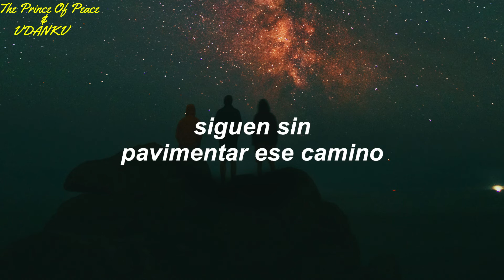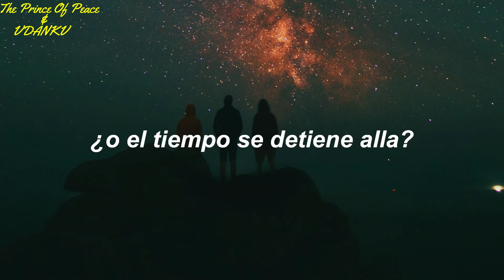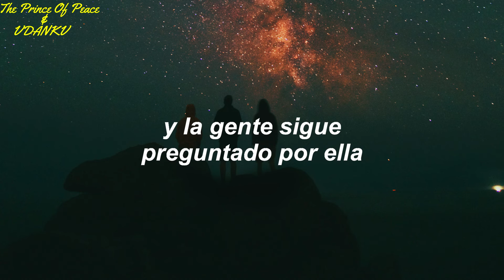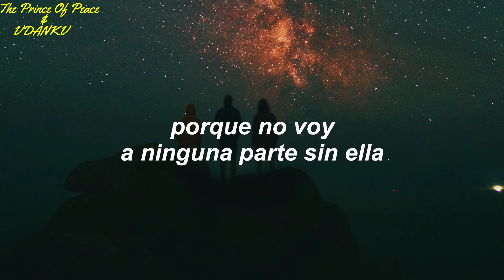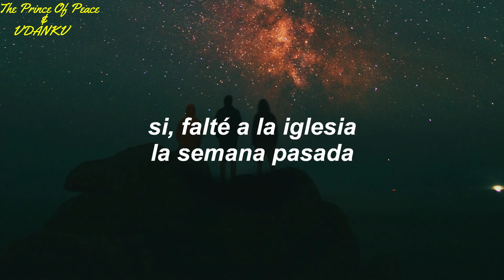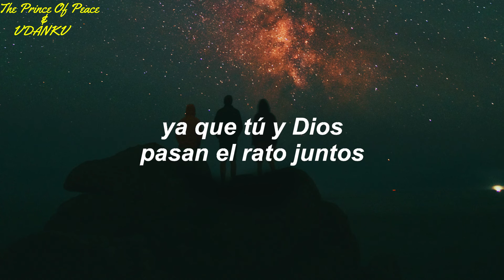Thomas Rhett - Heaven Right Now (Sub. español)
bendiciónes a todos☝️☁️

recuerdo que cuando empeze este canal, lo hize con el ánimo de que todos los géneros estuvieron aquí, sin dejar ni una por fuera, por ende hemos hecho para este canal cancion de: "rock, rap, worship baladas, dance entre otras..."

Pero he dejado fuera por mucho tiempo uno de los géneros que más me gusta el country

de lo cual Dios me mostro un increíble canal, que anda como llanero solitario haciendo este género 👉 @VDANKV

me mostró su profundo amor por este al igual que yo😊
por ende nos pusimos de acuerdo para traerle una canción del lado viejo oeste jejeje...

⭐ Heaven Right Now☁️

Trata sobre la perdida de una ser querido, la travesía que pasamos a la hora de recordar e intentar imaginar en el lugar que está.

Thomas retthen nos envuelve en una historia reciente en su vida, la cual nos nos invita a entrar al baúl de los recuerdos, de cualquiera que sea el querido que halla partido con el señor

⚠️reflexión 👇
🌟de invito a que fuera de los dialectos muy de "pueblo" y términos muy ambiguos, disfrutes la canción♥️

y recuerdes que cualquiera que sea esa persona que hallas perdido, en este momento está en la presencia de nuestro Dios. 🙌
eso es algo que el cantante Thomas Retthen sabe muy bien y es parte de la reflexión que quiere dejar al final 🙏

otra vez le doy gracias a Dios por el canal de @VDANKV

Dios siga ministrando tu vida y tus proyectos, gracias por todo
te amo hermano ❤️

adiós ❤️